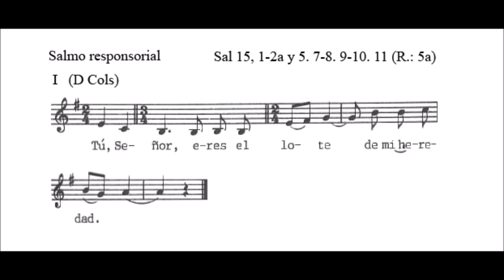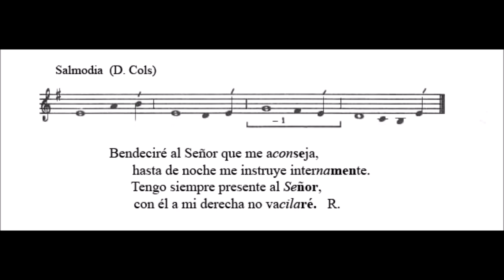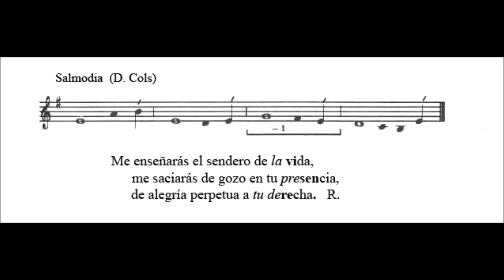Salmo XIII del Tiempo Ordinario Ciclo C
“TÚ, SEÑOR, ERES EL LOTE DE MI HEREDAD.”

Protégeme, Dios mío, que me refugio en ti; yo digo al Señor: "Tú eres mi bien." El Señor es el lote de mi heredad y mi copa; mi suerte está en tu mano. R.

Bendeciré al Señor, que me aconseja, hasta de noche me instruye internamente. Tengo siempre presente al Señor, con él a mi derecha no vacilaré. R.

Por eso se me alegra el corazón, se gozan mis entrañas, y mi carne descansa serena. Porque no me entregarás a la muerte, ni dejarás a tu fiel conocer la corrupción. R.

Me enseñarás el sendero de la vida, me saciarás de gozo en tu presencia, de alegría perpetua a tu derecha. R.